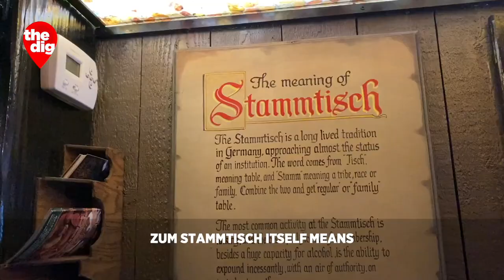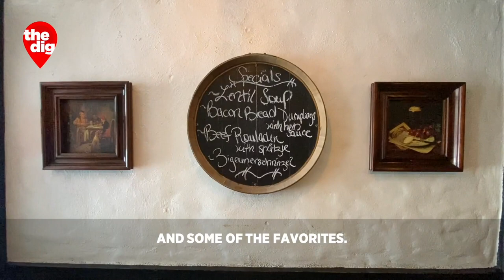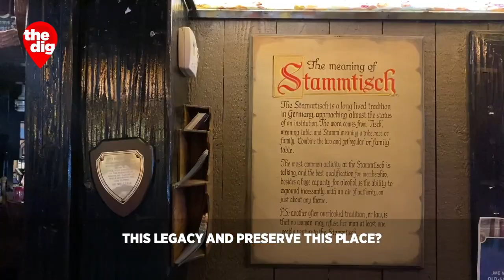Zum Stammtisch: A taste of Germany in Glendale since 1972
"It's really traditional, old-school Bavarian," co-owner Werner Lehner told CBS2's Elle McLogan.